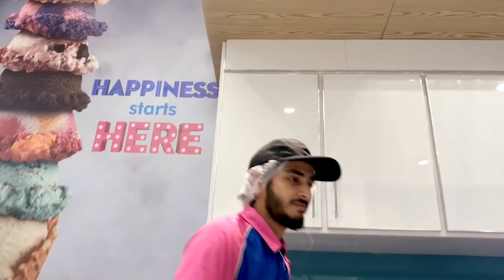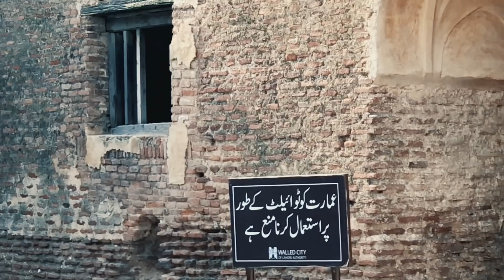Biggest Baskin-Robins in Pakistan **14 scoops**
As you probably know I always like to do something new, unique and crazy so here is another one!